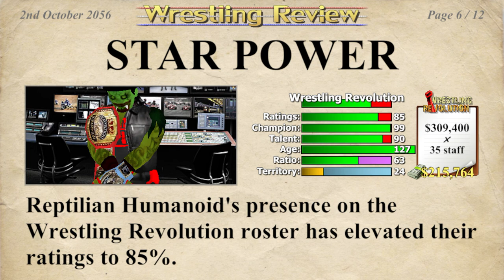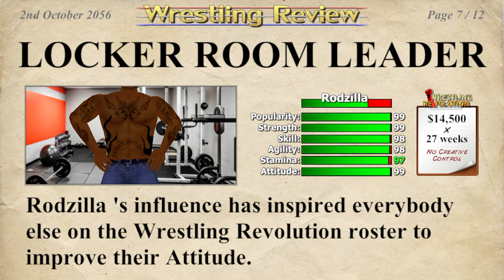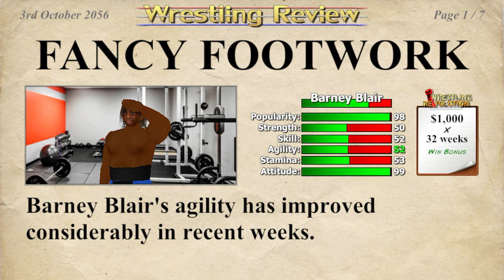👀 Must see Reptilian raising Hell in Wrestling Revolution